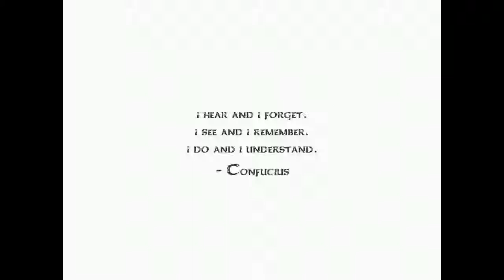The You Testament Walkthrough with Voiceovers Part 1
You know, for a game that's supposed to be philosophical and religious, the graphics itself speaks as if it was supposed to be funny instead!

Cold Heart - Katawa Shoujo Soundtrack
Woodkid - Iron